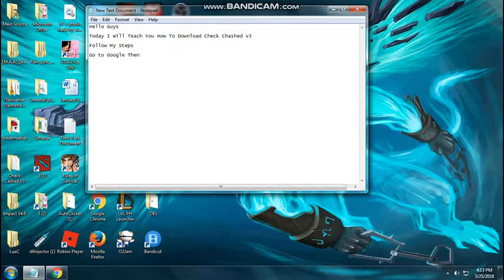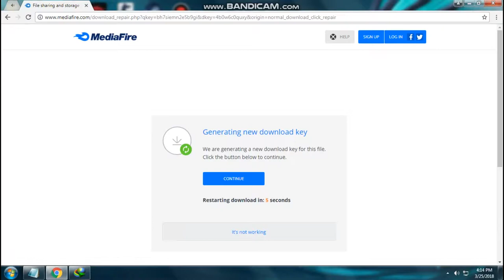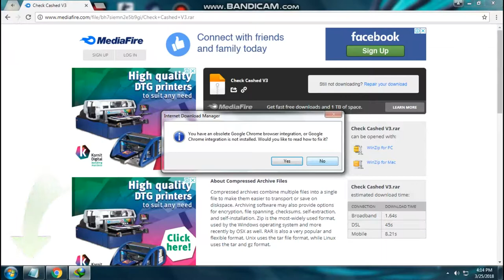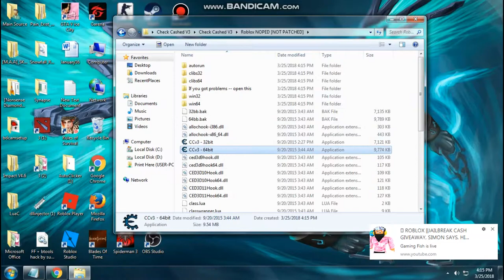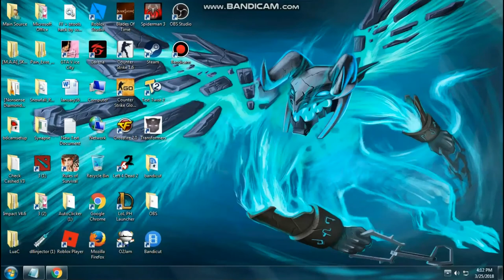How To Download Check Cashed V3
Hello Guys Thank You For Watching My Video And Dont Forget To Subscribe And Like My Channel And My Video Follow My Roblox Account And Join My Group I Have Giveaway Robux And If You Want Donate Me Here The Link And Join My Discord Group And Please Buy My Any Merch To My Group And Thank You